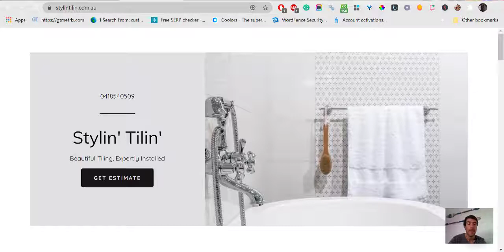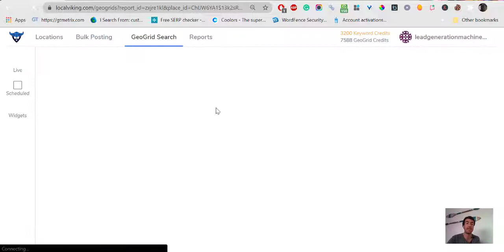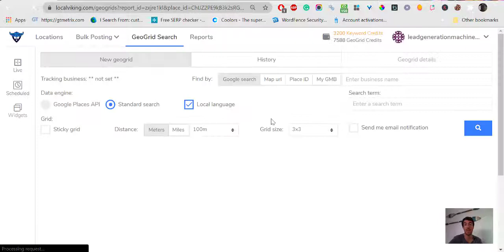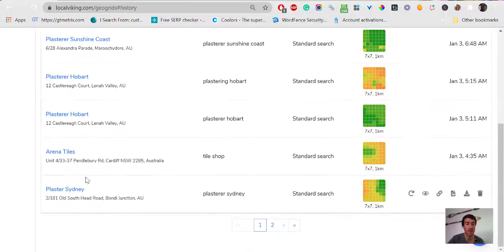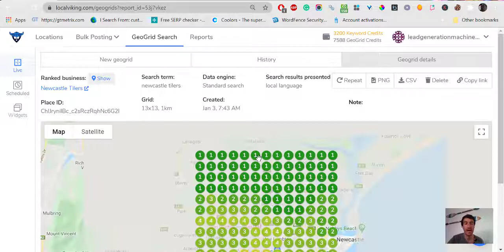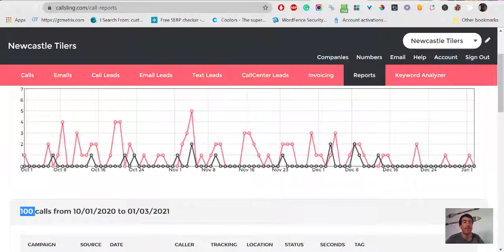Stylin' Tilin'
Tiling Services in Sunshine Coast and Noosa